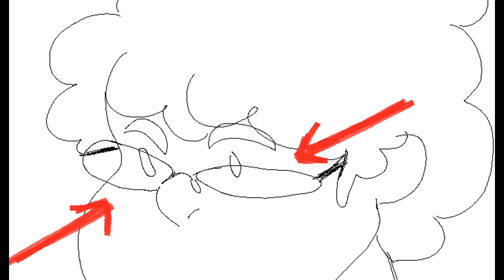lord of the fuckboys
another mspaint video
old project from high school